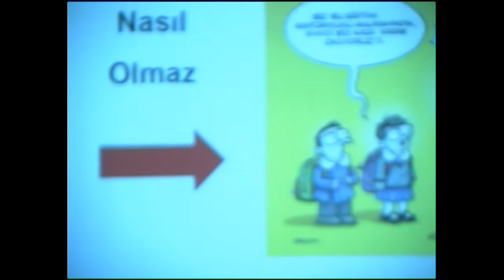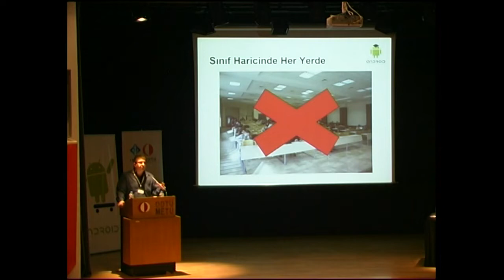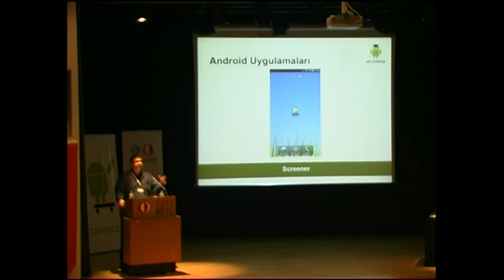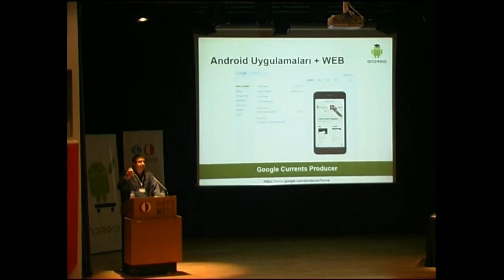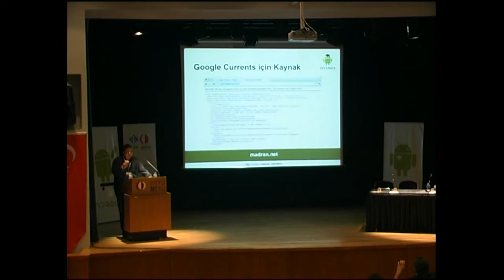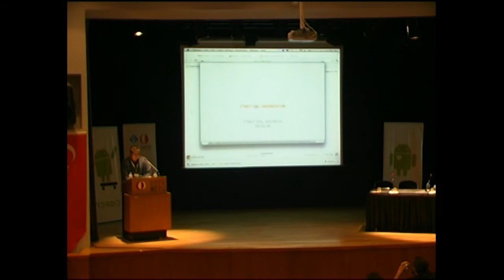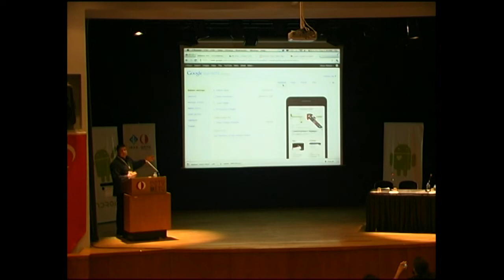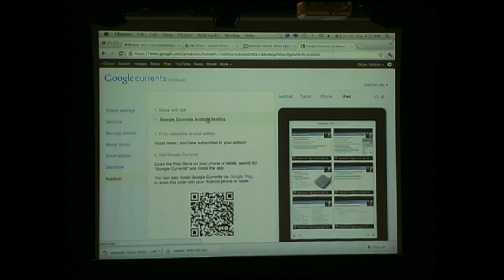AndroidDevDays: Orçun Madran - Android Tabanlı Eğitim Uygulamaları